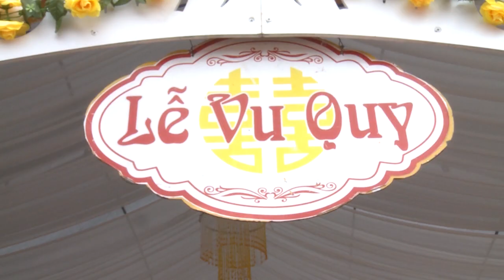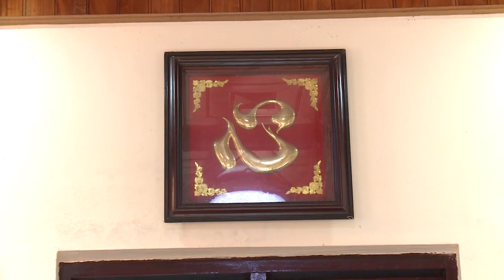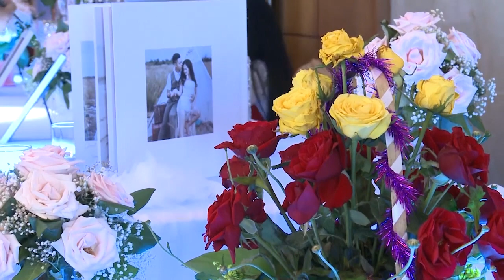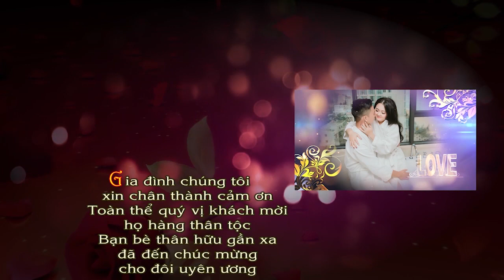lễ cưới LÊ TĨNH ĐỖ HUYỀN